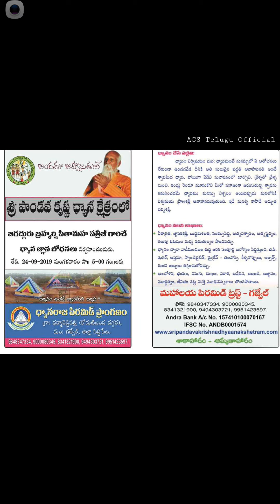శ్రీ పాండవ కృష్ణ ధ్యాన క్షేత్రం ప్రోమో | Sri Pandava Krishna Dhyana Kshetram Promo | Meditation|Yoga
శ్రీ పాండవ కృష్ణ ధ్యాన క్షేత్రంలో ఈ రోజూ సాయంత్రం 5 గంటలకు  జగద్గురు బ్రహ్మర్షి పితామహ పత్రీజీ గారిచే ధ్యాన జ్ఞ్యాన బోధనలు నిర్వహించబడును.

Village  : Dharmareddy Pally
Mandal : Gajwel
District : Siddipet

1. How to check KCR 1500 amount | How to Check White Ration Card 1500 amount status | By ACS Telugu TV

2. Aarogya Setu app in Telugu | PM Modi | How to use Arogya Setu | ఆరోగ్య సేతు | ACS Telugu TV

3. How to create Gmail account in Telugu | కొత్త జిమెయిల్ అకౌంట్ క్రియేట్ చేయడం ఎలా? | Gmail Id

4. How to create YouTube channel in Telugu | యూట్యూబ్ ఛానల్ ఎలా క్రియేట్ చేయాలి | ACS Telugu TV | P-1

5. How to create YouTube channel in Telugu |YouTube Studio | upload video on YouTube|ACS Telugu TV |P-2

6. How to create Facebook account in mobile in Telugu | ఫోన్ లో Facebook అకౌంట్ ఎలా క్రియేట్ చేయాలి

7. How to Create a Group on Facebook | Facebook Account | Facebook Group | FB Telugu | ACS Telugu TV

8. How to change name in Facebook | FB name change | Facebook Account | FB Telugu | ACS Telugu TV

👉 Instagram : I'm on Instagram as @acstelugutv. Install the app to follow my photos and videos.